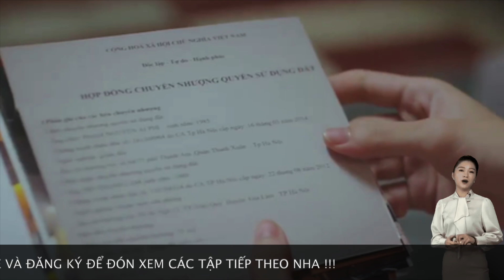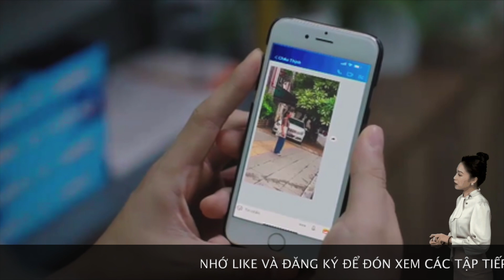[CHÚNG TA CỦA 8 NĂM SAU] PREVIEW TẬP 7 : KHÓC CẠN NƯỚC MẮT CUỘC GẶP CỦA ÔNG QUẢNG VÀ DƯƠNG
✅ LH Hỗ Trợ ZALO : 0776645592

Thẻ tag:
kamita tv,
chúng ta của 8 năm sau
chúng ta của 8 năm sau tập 7
chúng ta của 8 năm sau diễn viên
chúng ta của 8 năm sau bao nhiêu tập
chúng ta của 8 năm sau tập 7 vtv go
chúng ta của 8 năm sau lịch chiếu
chúng ta của sau này diễn viên
phim chúng ta của sau này tập 7